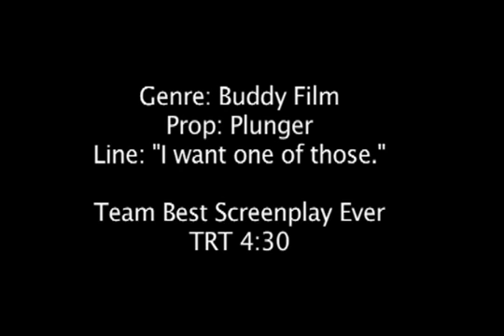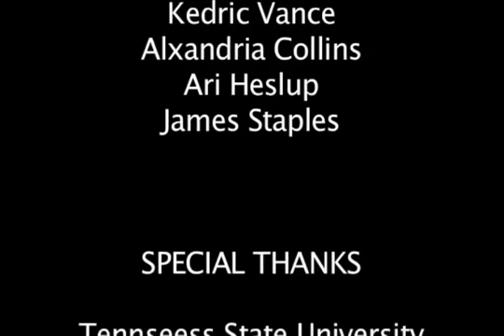Force Cup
Ron and Jeremy (Derrick Johnson / Jamall Johnson) find themselves in quite a predicament after a wild party last night.

This was a 48 Hour shootout contestant for The Tennessee State University .